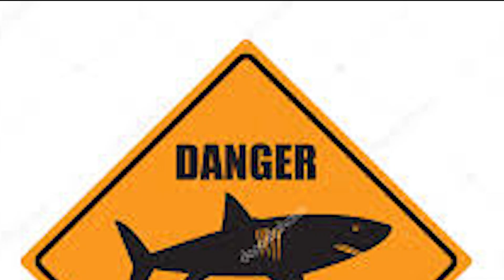OS 10 TUBARÕES MAIS PERIGOSOS DO MUNDO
tubarões. habitavam os mares e oceanos do nosso

planetas há milhões de anos, mais antigos que as próprias árvores.
com o formarto do seu corpo que praticamente não mudou.

entre eles, alguns ganharam uma má reputação entre os mais perigosos.
mas será que isso é verdade?

quase todos os

ano, cientistas e pesquisadores descobrem

uma nova espécie de tubarão que vive em grandes

profundidades, mas apenas entre 10 e 15 deles são realmente mortais

 para as pessoas, Esse é o Planeta descontraído
 e hoje você vai conheçer os 10 tubarões mais perigosos do oceano.
então já deixa o seu like e a sua inscrição e vamos nessa,
 mas antes comenta aqui qual o seu tubarão favorito.

em 10 lugar
tubarão limão
O tubarão limão possui uma segunda nadadeira dorsal como a baleia azul
 e prefere habitar locais rasos junto ao fundo de areia em lagoas.
 O Tubarão Limão adulto costuma ser mais ativo a noite. Não costuma atacar seres
humanos ao menos que se sintam ameaçados. algumas espécies podem
nascer com essa deformação, como se estivessem sorrindo, muito engraçado.

em 9 lugar, tubarão martelo.

esse feroz

predador

cuja eficiência de caça é devida formato de sua cabeça,
você pode ve-lo não apenas em mar aberto, mas também em águas rasas onde

o ataque é mais comum

seu tamanho médio é de 4, podem chegar a 6 metros

é um peixe com
dentes em formas de serra com
capacidade de fazer manobras junto a uma alta
velocidade e crueldade com o inimigo

 pois sua cabeça tem mais ampolas de lorenzini
no qual ele utiliza como um detector de metal para capturar sua presa.

em 8 lugar
 tubarão galha branca
é um dos principais predadores
encontrado nas águas abertas dos oceanos tropicais, ao redor do mundo chegando aos 4 metros de comp

Eles preferem permanecer perto da superfície.
com suas  barbatanas arredondadas de cor branca
e uma curiosidade sobre essa espécie é que ela é responsável pelo maior número de ataques de tubarões da história
Em 1945, um navio de guerra americano naufragou e, dos 1 mil tripulantes,
 579 foram devorados por tubarões em um banquete que durou quatro dias. Este foi o maior ataque de tubarões da história.

em 7º lugar tubarão cinza do recife

 seu comprimento pode

atingir 2 metros e meio com uma boca
armada com enormes dentes triangulares

com arestas serrilhadas

equipado com
este tubarão quase não chances para o inimigo escapar de sua mordida com seu corpo em forma de torpedo,
e sua calda afiada
O tubarão cinza de recife prefere águas rasas tropicais
 e subtropicais perto de atóis de coral e lagoas adjacentes a habitats de recife.
são bastante agressivos a menor vibração da água já se irritam e buscam o ataque direto.

6º lugar tubarão mako

esses predadores marinhos podem ser encontrados

em quase todos os lugares chegam a 4 metros de

comprimento, o tubarão mako nadar mais rápido do que qualquer

outro tipo de tubarão

não é incomum que os tubarões mako
atacam pessoas

diretamente nas praias,

muitas vezes tbm atacam em mar aberto capazes de saltar em

barcos acima da água a uma altura de 6 metros.